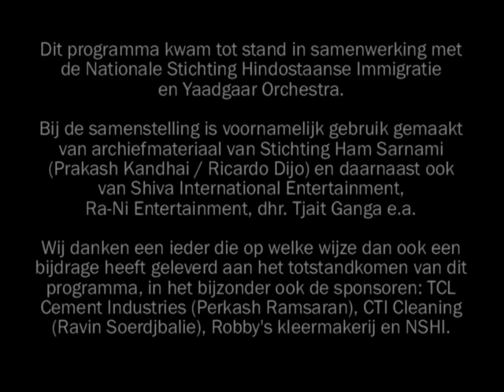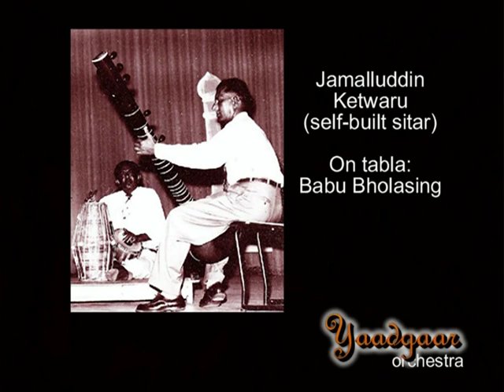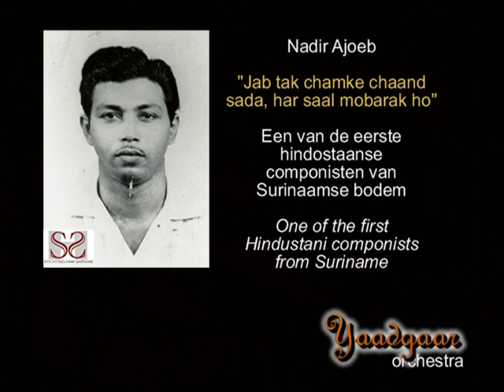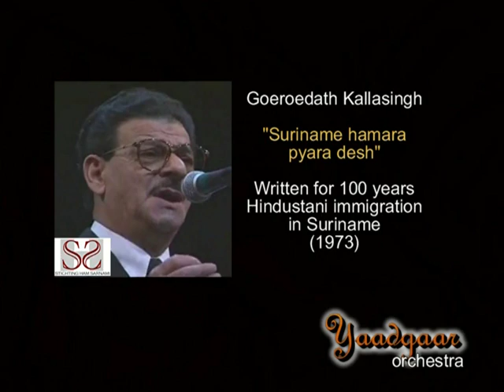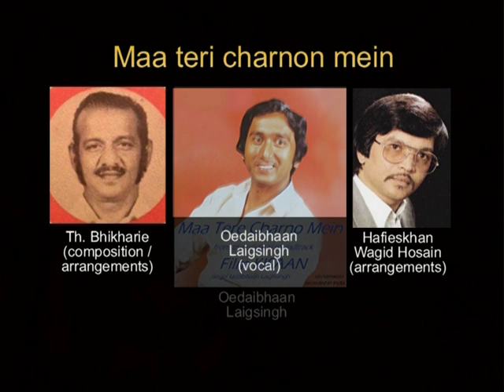70 years Hindi orchestra music in Suriname - part 1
This is part 1 of the documentary.
This documentary (in Dutch, with English subtitles) focuses on how the Hindustani orchestras in Suriname came into being (since approx. 1940) under the influence of the Indian film industry, also through the rise of Indian gramophone LP records in Suriname and through inspiration through radio programs. New music groups were established as an "orchestra" due to this influence and many existing baithak gana and qawali bands also switched to orchestral music. Furthermore, the first own compositions of our Sarnami artists are highlighted.

Music formations such as Bharat Roshni, AWR, Shah Noor Sabha, Indian Orchestra, Veena Orchestra, Sohanie Orchestra and many more are highlighted in the documentary. It also includes various songs played by Yaadgaar Orchestra in the style of the old Orchestras (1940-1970).

Like to receive our updates.